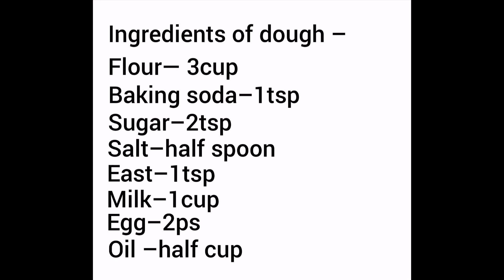Chicken Vegetable Nan || Ramadan Special Nan For Iftar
✔️Our new cooking channel

 ✔️Our Previous Video's Link Given Below

 ✔️Cooking By ROKSANA RUNA
 ✔️ABONI KITCHEN TEAM MEMBERS:
1. AHMED BIPU (CAMERA )
 2. APSHORA ABONI MAHMUD (VIDEO EDITOR AND VOICE)